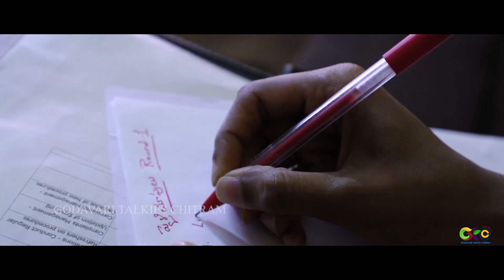HR తో EASY కాదు || TELUGU COMEDY SHORT FILM || GTC || Sri Kalyan's Film || HR THO EASY KAADU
"Godavari talkies Chitram" Shortfilm- "HR తో EASY కాదు "పెళ్ళిచూపులు TO Promotion"  Released now...

Its our 10th Independent production.